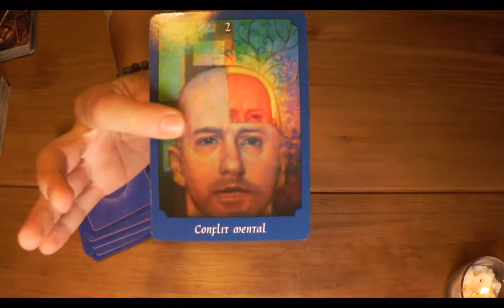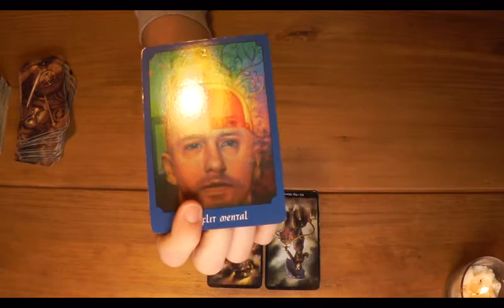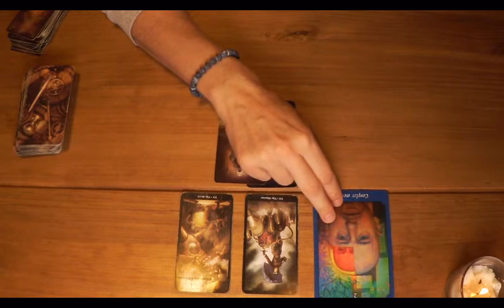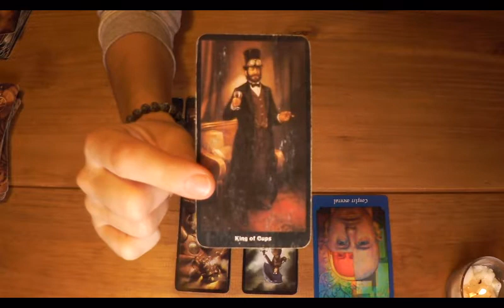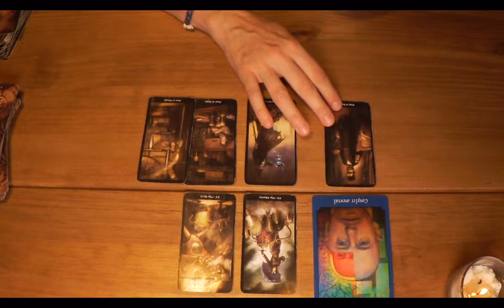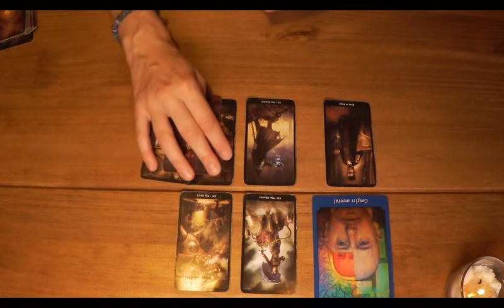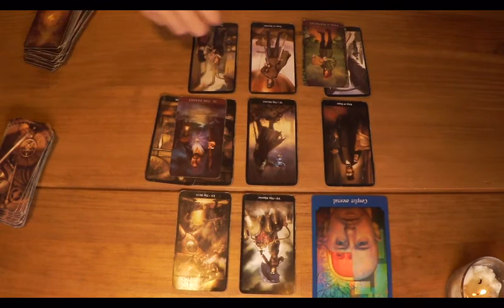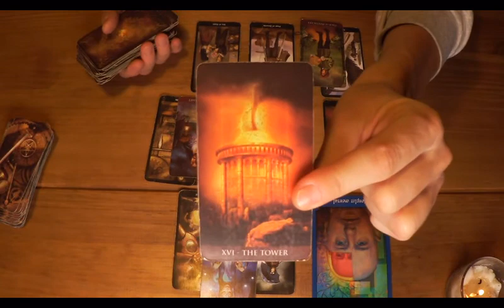🅃🄰🅄🅁🄴🄰🅄 Guidance Octobre : Foncer ou freiner ?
EXT des lectures sur VIMEO